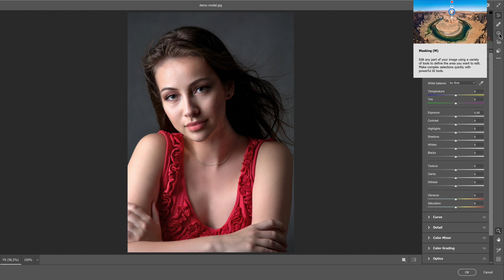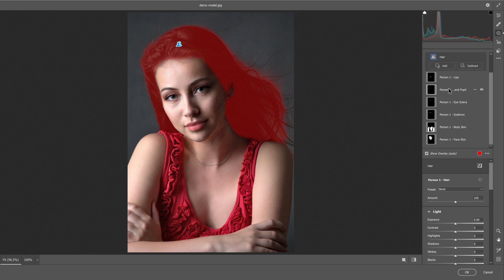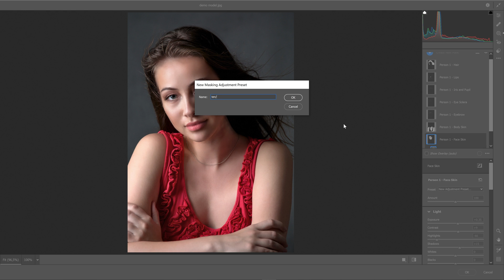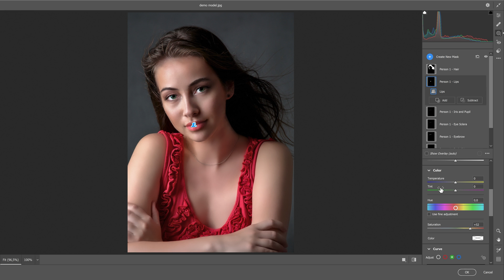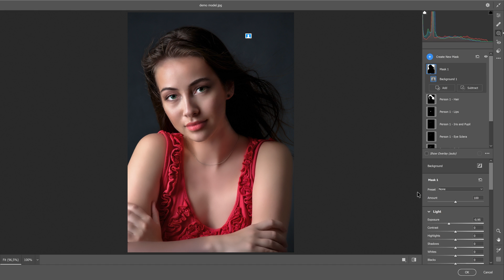ADOBE DELİRDİ! Photoshop Camera Raw Filter 2023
Herkese selamlar; Photoshop Camera Raw Filter 2023'e yeni gelen insan algılama özelliğinin detaylı anlatımını izleyebilirsiniz.

İyi seyirler.